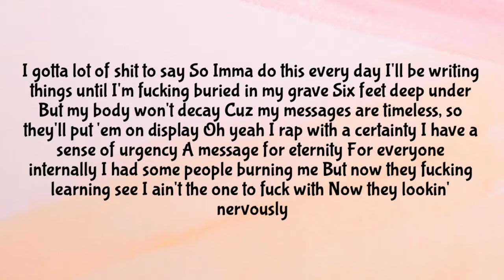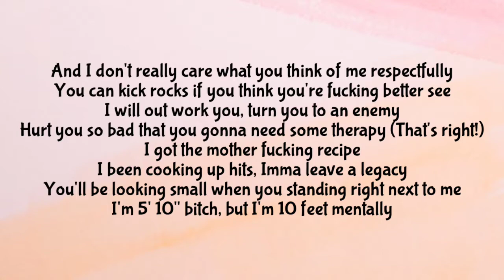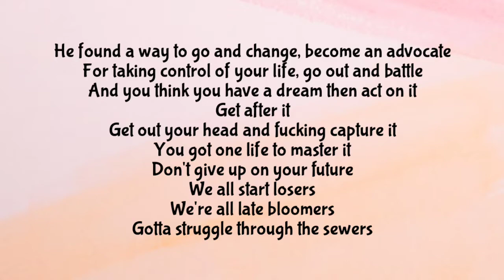NEFFEX - MY WAY ( LYRICS )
Cuz I don't give a fuck what you say
Yeah Imma do shit my way
So you can go kick rocks
Imma stack bricks up

I gotta lot of shit to say
So Imma do this every day
Six feet deep under
But my body won't decay
Cuz my messages are timeless, so they'll put 'em on display
Oh yeah I rap with a certainty
I have a sense of urgency
A message for eternity
For everyone internally
I had some people burning me
But now they fucking learning see
I ain't the one to fuck with
Now they lookin' nervously

And I don't really care what you think of me respectfully
I will out work you, turn you to an enemy
Hurt you so bad that you gonna need some therapy (That's right!)
I been cooking up hits, Imma leave a legacy

Yeah Imma do it MY WAY!

I can't contain it, I'm coming out with a statement
A hundred songs a hundred weeks didn't change it
I'll do it all again cuz I never feel complacent
I'm never looking back cuz I made a life that's passionate
For taking control of your life, go out and battle
And you think you have a dream then act on it
Get out your head and fucking capture it
You got one life to master it
Don't give up on your future
We all start losers
We're all late bloomers
Gotta struggle through the sewers

Artist  : Neffex
Song  : My way ( lyrics )

Credits : Neffex

Lyrics to the My way by Neffex

Neffex ,
My way ,
Neffex Lyrics ,
Neffex My way ,
My way Neffex lyrics ,
My way Neffex ,
My way Lyrics ,
Lyrics My way Neffex ,
Lyrics Neffex ,
Lyrics My way ,
My way lyrics .